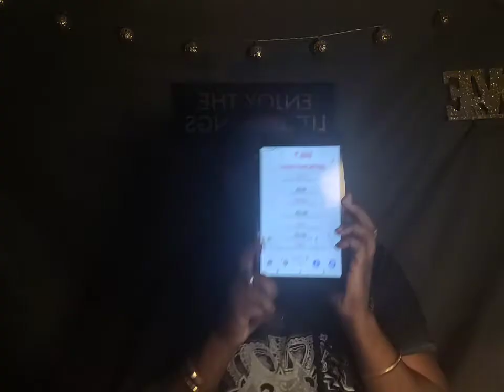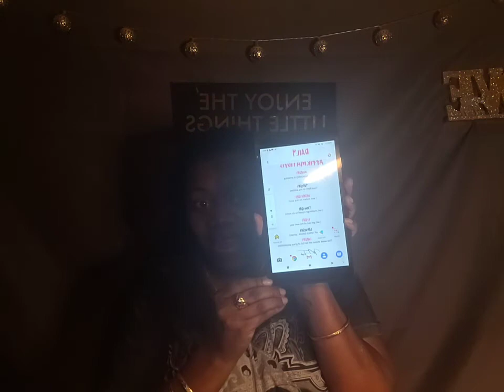Coffee Chronicles-FB Live ☕🤎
Tonight's episode we talk about far shaming, fat phobia and the shows that had this in it. Also my documentary on mental health, my latest digital products and we play " 10 Signs you are getting older". Grab your coffee cups / wine glasses/ whatever you want and get ready for some simple entertainment.

for your downloads.

Don't sleep on me now!

Much Love,
Miss Trish